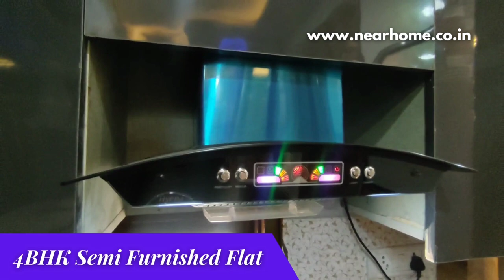4BHK Flats In Nawada (80 Gaj) | 4BHK Flats In Delhi | LOAN UPTO 90%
Get Your Own Home Sweet Home In Delhi With Reasonable Price...😃

4BHK Independent Flat In Nawada | 4bhk Flat For Sale | 4bhk Flat For Sale In Nawada | 4bhk Flat For Sale In Delhi | 4bhk Flat Near Nawada

•●◉✿ NEARHOME ✿◉●•◦

 Plot No. D-1/2,& Plot No. 58, Prem Nagar Uttam Nagar, New Delhi - 110059

✔️ It's newly buildup  4BHK Semi Furnished Flat
✔️ Floor Size : 80 GAJ (Covered Area)
✔️ Location : Nawada
✔️ Ready To Move In Flat
✔️ Nearest Metro : Nawada Metro Station
✔️ Pay Only 10% rest Pay on Loan
✔️ Price : 48,50,000
✔️ Modular kitchen
✔️ 3 Bathrooms
✔️ Car Parking
✔️ Near To Markets, Schools, Hospitals

PROMOTED BY